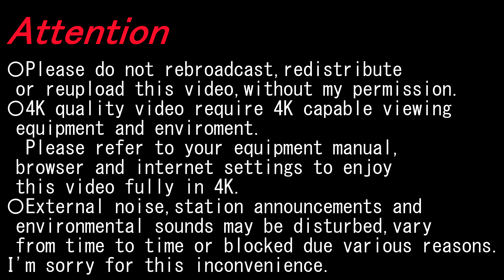【4K前面展望】日比谷線(北千住～中目黒）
〇2020/06〇晴〇
経由; 東京地下鉄日比谷線
種別; 各停
運行/収録; 北千住ー中目黒
車種; 70000系
Via; Tokyo Metro Hibiya Line
Type; Local
Run./Rec.; Kita-senju～Naka-meguro

南千住 Minami-senju; 3:23-3:56
三ノ輪 Minowa; 5:26-6:01
入谷 Iriya; 7:30-8:00
上野 Ueno; 9:30-10:07
仲御徒町 Naka-okachimachi; 11:09-11:41
秋葉原 Akihabara; 13:00-13:32
小伝馬町 Kodemmacho; 14:54-15:32
人形町 Ningyocho; 16:38-17:11
茅場町 Kayabacho; 19:03-19:44
八丁堀 Hatchobori; 20:37-21:13
築地 Tsukiji; 22:58-23:29
東銀座 Higashi-ginza; 24:50-25:25
銀座 Ginza; 26:31-27:14
日比谷 Hibiya; 28:02-28:35
霞ケ関 Kasumigaseki; 30:34-31:18
虎ノ門ヒルズ Toranomon-hills; 32:26-33:01
神谷町 Kamiyacho; 33:55-34:24
六本木 Roppongi; 36:59-37:35
広尾 Hiro-o; 40:13-40:42
恵比寿 Ebisu; 43:11-43:50

▼南千住 Minami-senju
◎JR常磐線 Joban L.
上野方面 For Ueno

◎つくばエクスプレス Tsukuba Express

▼上野 Ueno
〇銀座線 Ginza L.

◎山手線 Yamanote L.

◎京浜東北線 Keihin-tohoku L.

◎常磐線 Joban L.

◎上野東京ライン Ueno-tokyo L.

◎高崎線 Takasaki L.

〇山手線 Yamanote Line

◎大江戸線 Oedo Line

▼秋葉原 Akihabara
◎新宿線 Shinjuku L.

◎山手線 Yamanote L.

◎総武線 Sobu L.

▼人形町 Ningyocho
〇半蔵門線 Hanzomon L.
渋谷方面 For Shibuya

◎浅草線 Asakusa L.

▼茅場町 Kayabacho
〇東西線 Tozai L.
中野方面 For Nakano

▼八丁堀 Hatchobori
◎京葉線 Keiyo L.
東京方面 For Tokyo

▼築地 Tsukiji
〇有楽町線 Yurakucho Line

▼東銀座 Higashi-ginza
◎浅草線 Asakusa L.

▼銀座 Ginza
〇丸ノ内線 Marunouchi L.

▼日比谷 Hibiya
〇千代田線 Chiyoda L.
綾瀬方面 For Ayase

◎三田線 Mita L.

◎山手線 Yamanote L.

大手町方面 For Otemachi

▼恵比寿 Ebisu
◎山手線 Yamanote L.

◎湘南新宿ライン Shonan-shinjuku L.

◎埼京線 Saikyo L.

▼中目黒 Naka-meguro
◎東横線 Toyoko Line